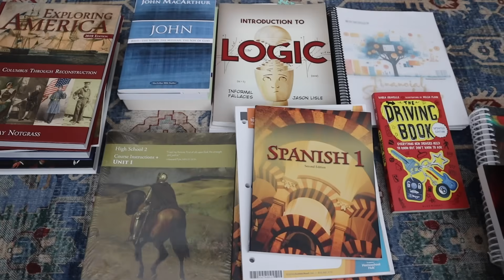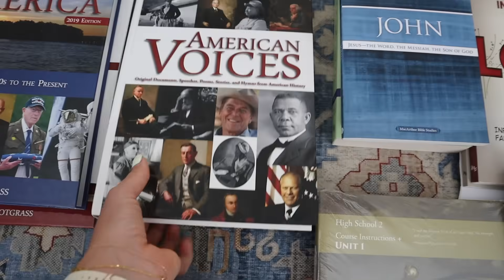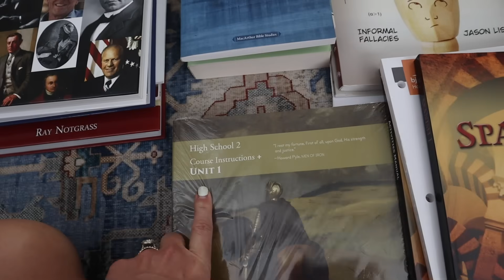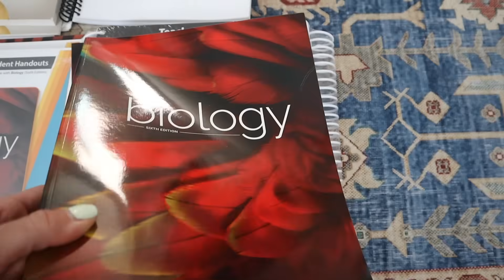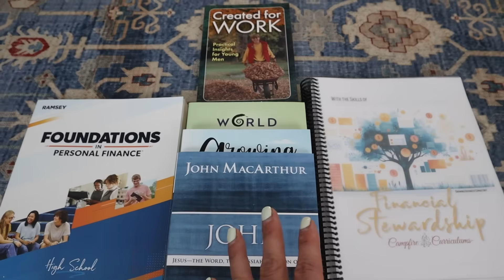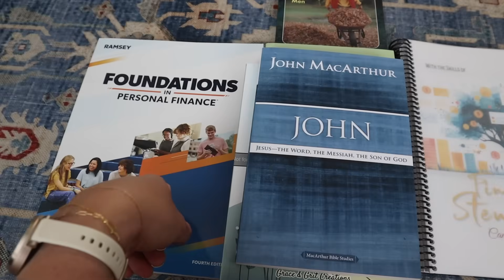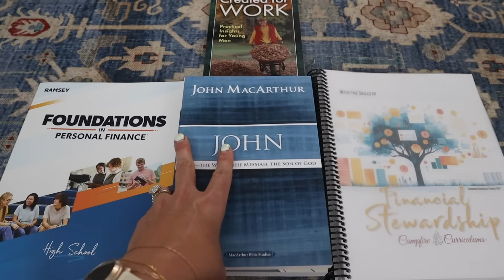NEW✨HOMESCHOOL CURRICULUM CHOICES||10TH AND 12TH GRADE||2025-2026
ALL CURRICULUM SHOWN HERE⬇️
10th and 12th Grade curriculum choices:
2. Daily gratitude journal + scripture memory
3. John Bible study
5. Campfire curriculum financial stewardship
6. Notgrass American history
7. TGTB HS2 language arts
8. SHORMANN math PRE CALCULUS
12. DAVE RAMSEY HIGHSCHOOL FINANCE